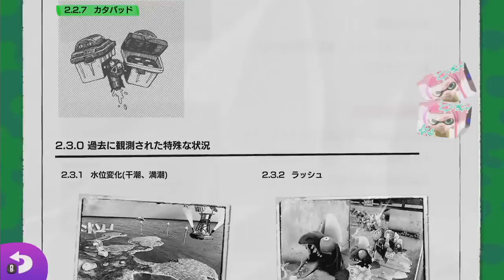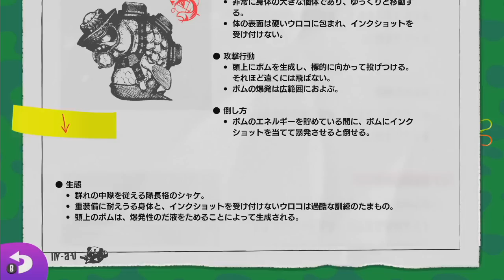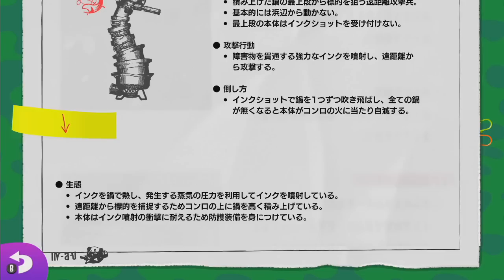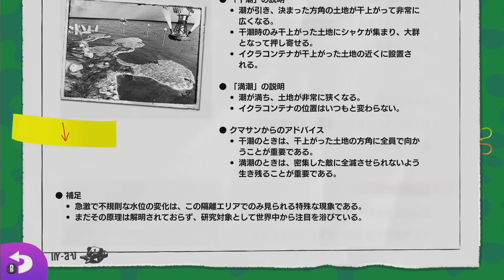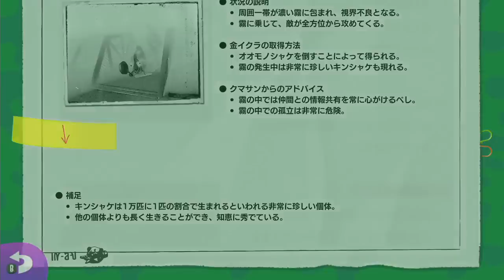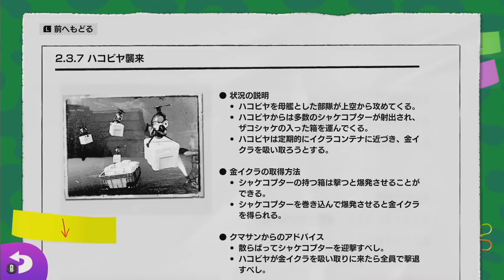【実況】これは密漁ではぬわぃ！スプラ2のサーモンランをツッコミ実況Part2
7月21日に発売された
大人気スプラトゥーンの続編スプラトゥーン2

とりあえずはじめて報酬をもらえるところまでプレイ
報酬は外でもらうんだぜ
もらうところがA○を顔を見せずに
購入できるところみたいだね